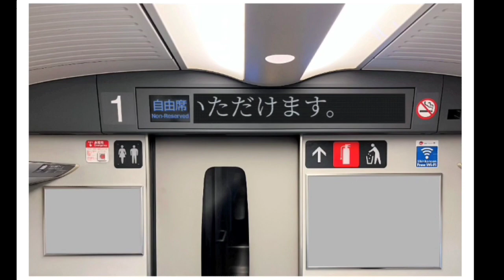VLOG 911 取材後記・エアロバスに乗ってきた